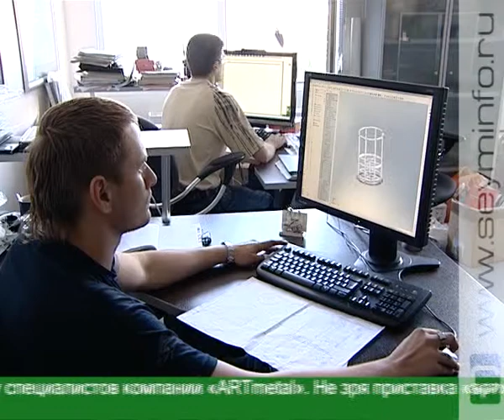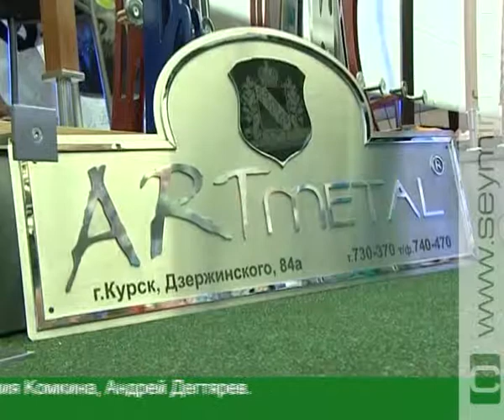Когда металл становится предметом искусства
Кружево из металла, лестница из стекла и причудливые шахматы. Экспозиция компании «ARTmetal» привлекала внимание всех посетителей выставки.